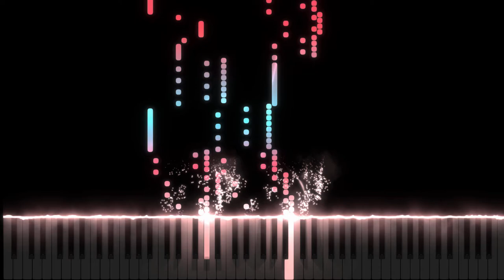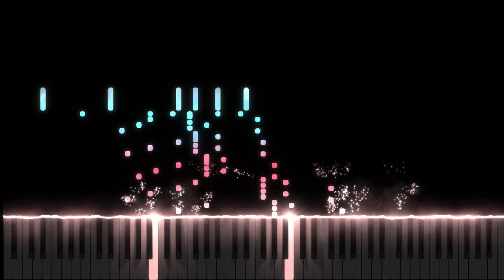Fantasie In G - Sharp minor - "A Látványos Fantázia" - Ruben Dimitrashuk